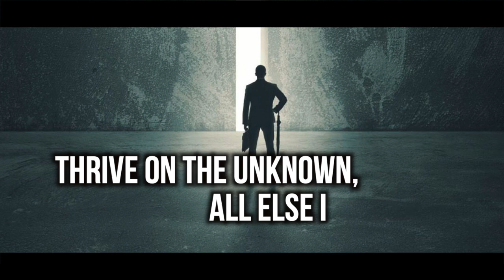Thrive On The Unknown | Powerful Motivational Video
Thrive on the unknown, all else is known
The usual pleasures of life must be outgrown

Our mind is saturated with that which is known
To this addiction, we have become prone

The unknown is what we always condone
Because we want to remain in the comfort zone

Scared of the unknown, we do nothing without justification
Why shy away, when it is our ultimate destination?